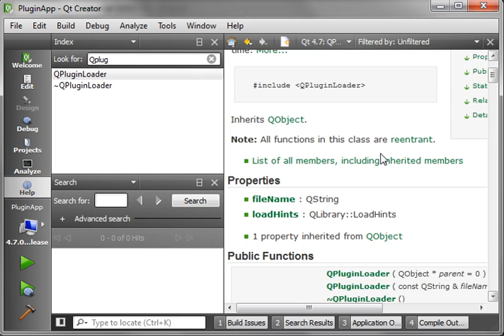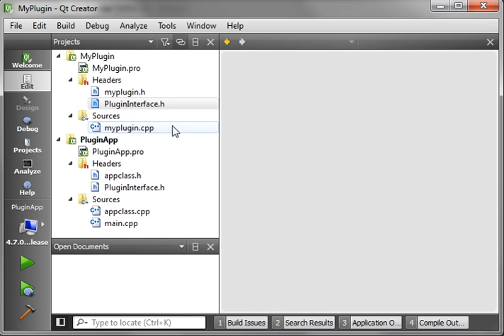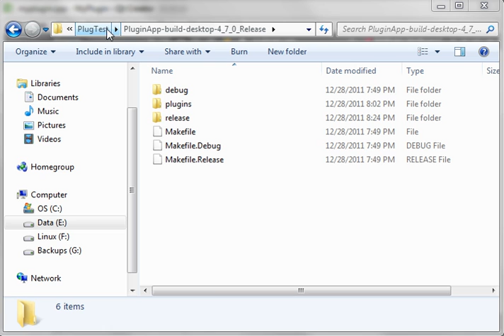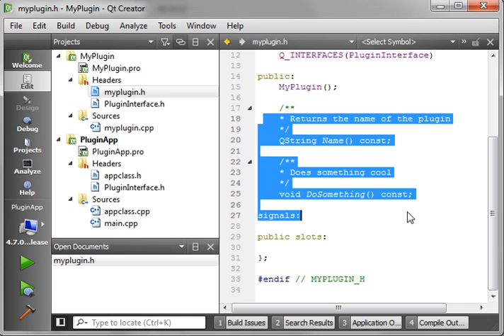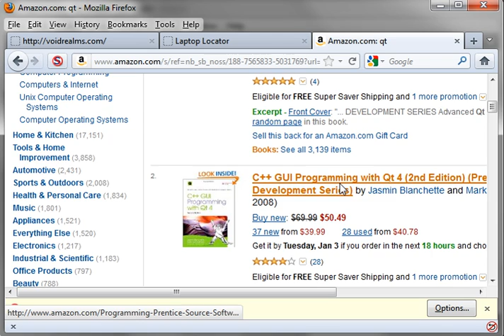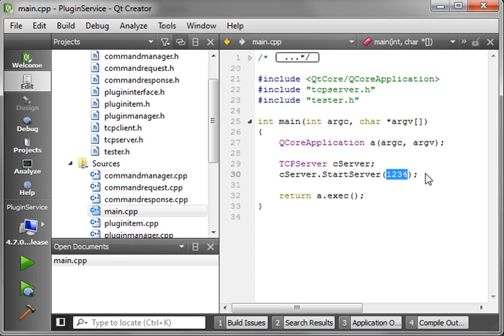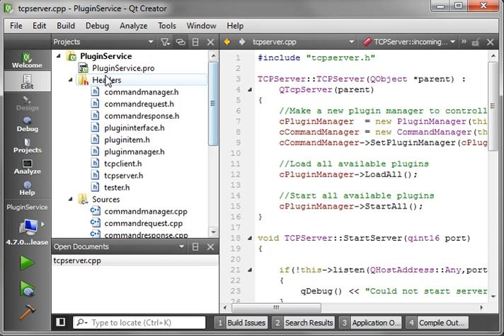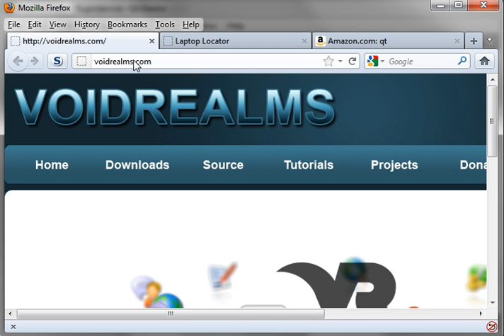C++ Qt 100 - QPluginLoader and Plugins Demystified